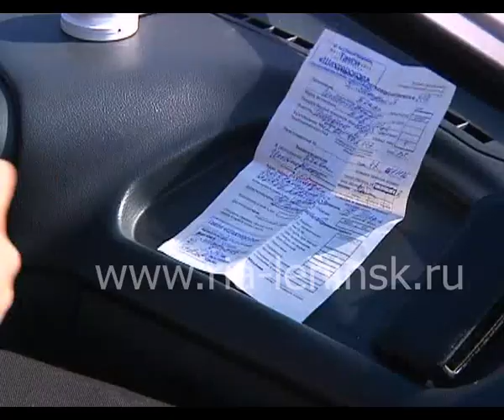Нелегалам - бой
Городские власти борются с таксистами-нелегалами. В Ленинске-Кузнецком прошел очередной рейд с участием сотрудников отдела промышленности, транспорта и связи, ГИБДД и налоговой инспекции. Результаты рейда в следующем сюжете.